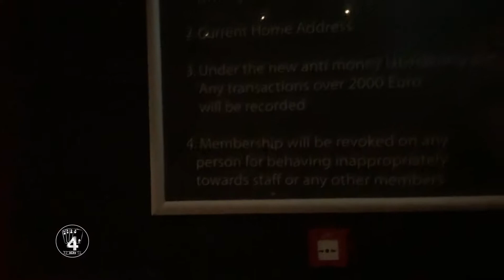4 Aces October 2018 | Reception and Entry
The night out in Galway is ending safe and late at 4AcesCasino Private Members Card Club on Dominick Street of the Galway's Bohemians Westend

Virtual Reality visuals by Div Media | Google Street View Trusted Pro for the Virtual Tour of your personal or business reality